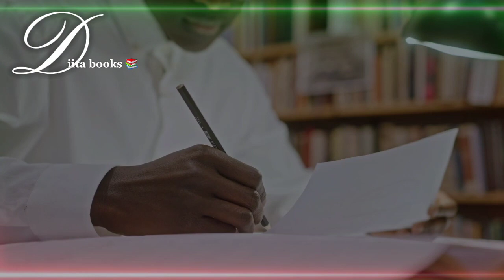CASARIYE. Qeybta 50aad.